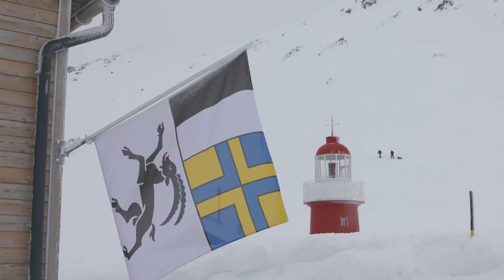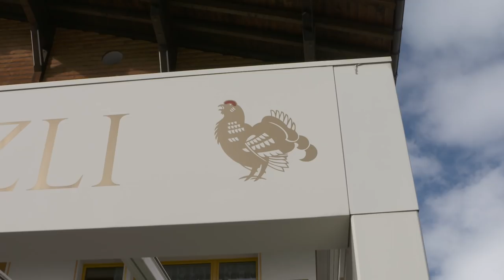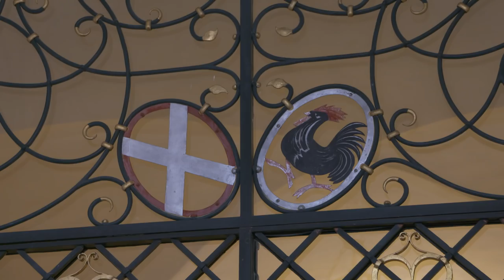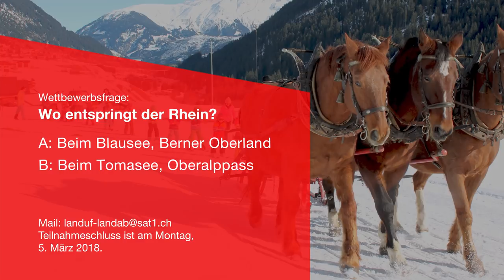landuf, landab | Sendung Sedrun Disentis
In der 4. Folge von landuf, landab sind wir in der Region Sedrun Disentis unterwegs. Kreative Menschen, ursprüngliche Bergdörfer und ein aufgeschlossenes Kloster. Ausstrahlung Sendung 2018: 28.02. und 02.03 in SAT.1 um 19.55 Uhr